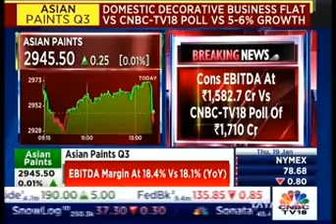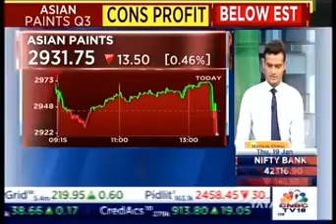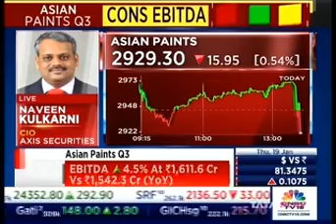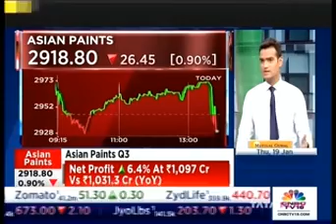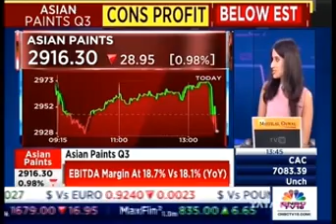Naveen Kulkarni, CNBC TV 18, 19 January 2023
Watch Mr. Naveen Kulkarni, CIO, Axis Securities PMS, decode the Asian Paints quarter results on CNBC TV 18.